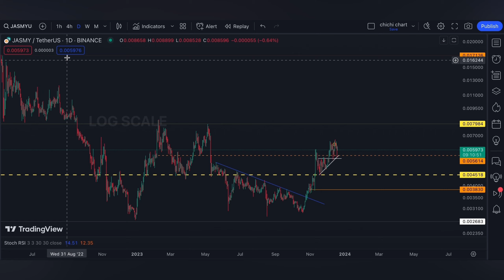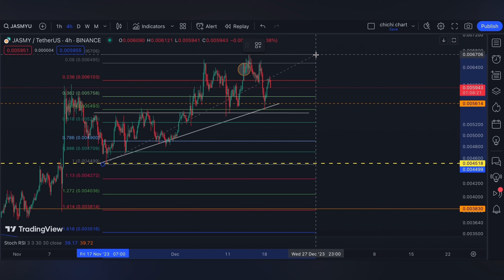JASMY ($JASMY)🔥🔥 PRICE PREDICTION 🥕 PRICE UPDATE 🥕 TECHNICAL ANALYSIS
/ sakuragirl_off.  .